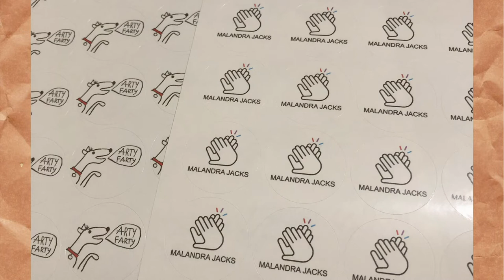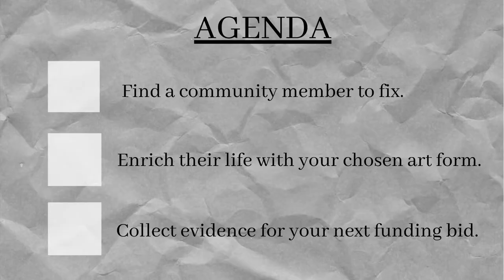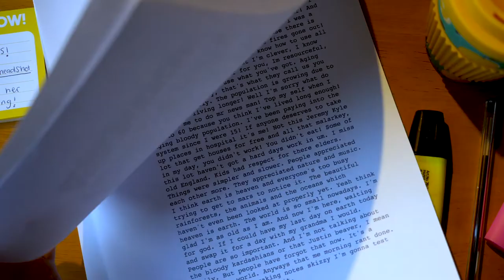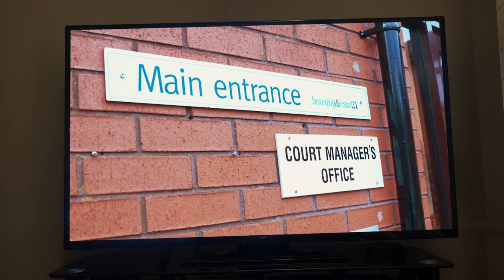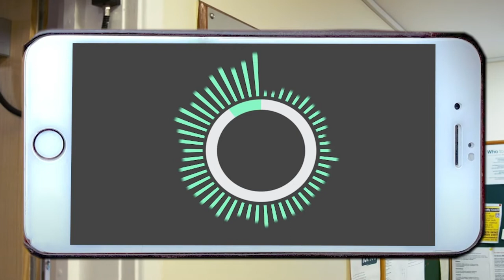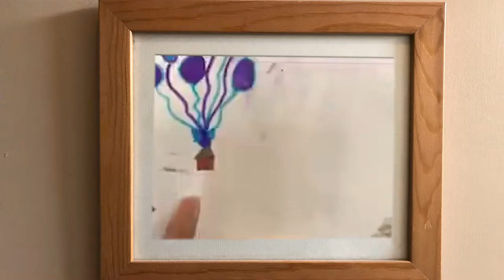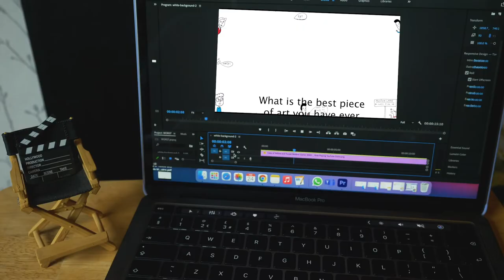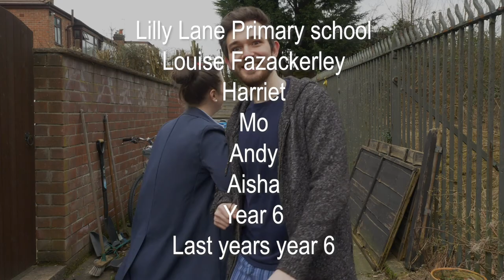Arty Farty | Festival In My House... And Yours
Alright, be honest: what good are the arts? What do they mean? What are they for? Do you and your community need the arts – or want them?

Chloe Barlow and Josh Wilkinson, aka North Manchester theatre duo Malandra Jacks, will be posing such provocative questions for Festival in My House… And Yours – and they're enlisting fellow artists and residents of Moston and Harpurhey to help them find some answers. Streaming live on MIF's YouTube channel, Arty Farty is both a celebration and a satire on all things arty – and an exploration of the challenges and barriers faced by working-class artists looking to build a career in the arts.

Arty Farty is the latest installment in our monthly series of micro-international festivals created and streamed from home by Greater Manchester artists. Everyone's welcome and it's all free. Join us!

Supported and presented by Manchester International Festival.